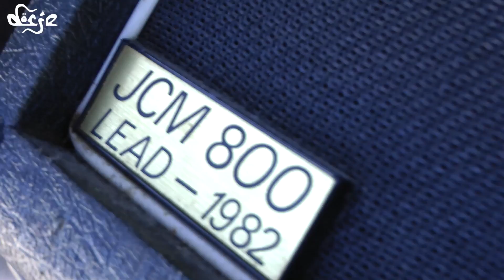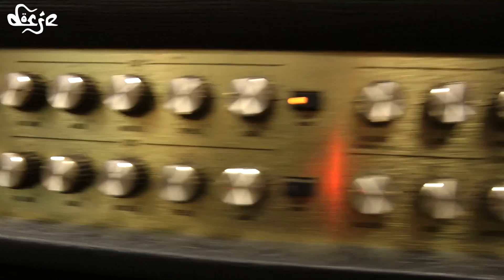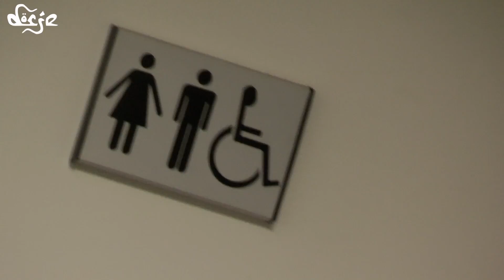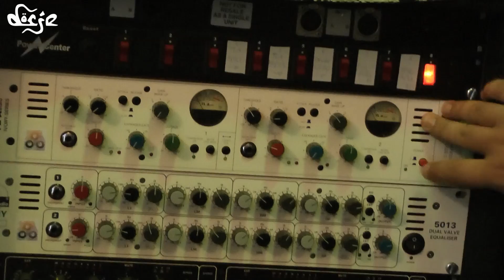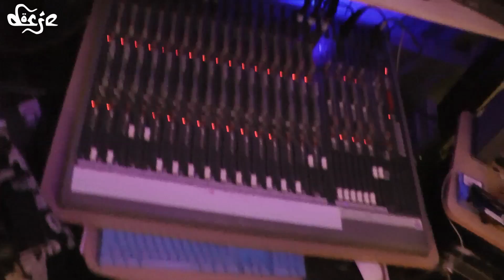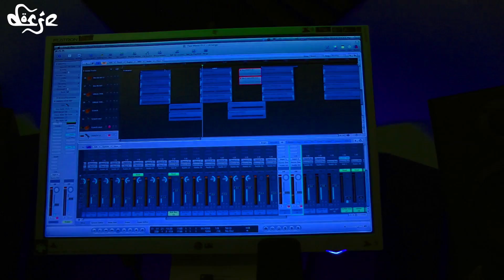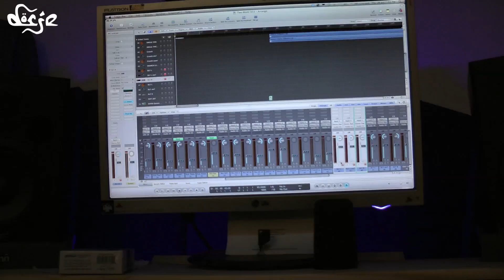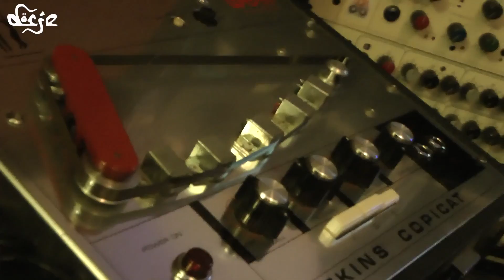Dorje - Primordial Audio Chronicle: The Aeromancy EP Recording Sessions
NEW MUSIC & TOUR DETAILS BELOW - Dorje's brand new EP 'Centred and One' is being released on October 14th and is available for pre-order right now! To celebrate the launch date we have released the single, Flower of Life, which is available to download on Apple Music or stream on Spotify. This is also the first release to be available on vinyl, and we have some exclusive merch bundles to go with it!

If you pre-ordered our album, you will receive a download link for the Centred and One EP when it is released! The album was split into two parts - Catalyst was part one. Centred and One is part two.

NOVEMBER 2016 TOUR DATES